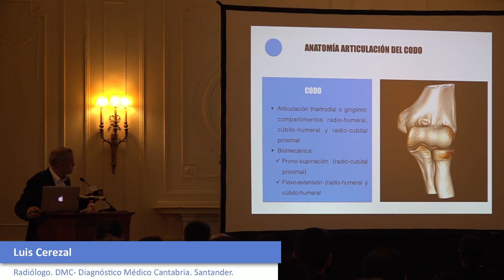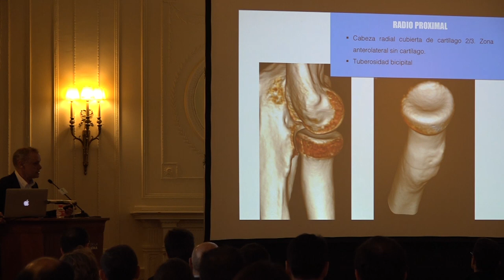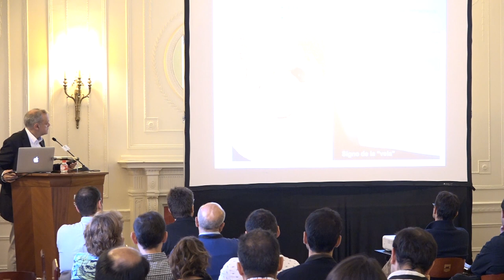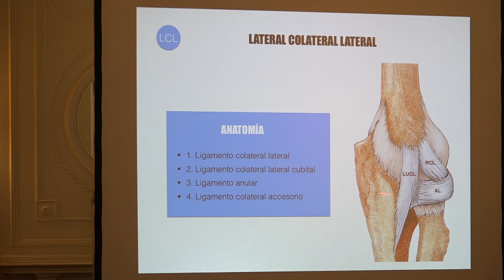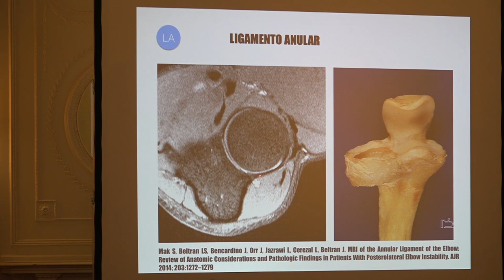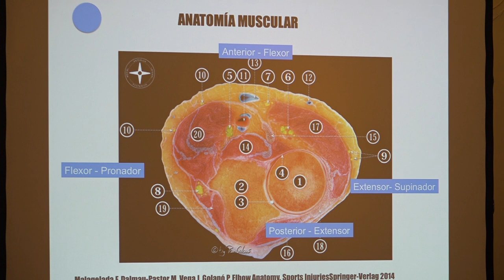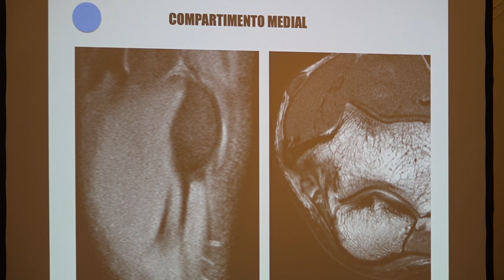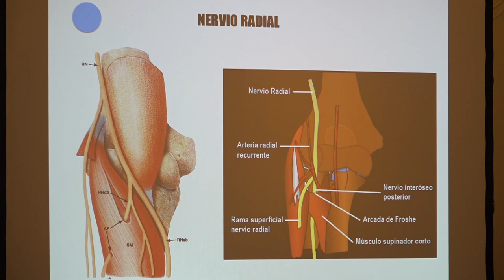1# Articulación superior - Anatomía [II Curso actualización RM Musculoesquelética 2015]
Ponencia a cargo de Luis Cerezal Radiólogo. DMC- Diagnóstico Médico Cantabria. Santander.
Vídeo #1 del II Curso actualización RM Musculoesquelética, celebrado en el 2015 en la ciudad de Santander
Regístrate y accede a todos los contenidos que hemos preparado para ti.
SantanderMSK es un portal de encuentro para profesionales del área musculoesquelética. Ponemos a su disposición en nuestra web, de forma continua, materiales educativos en español e inglés; artículos, casos clínicos, conferencias, congresos etc. Todos ellos actualizados, con marcado componente audiovisual y elaborados por especialistas de referencia.
Puedes mantenerte informado de todas las novedades, así como tener acceso a más casos clínicos y conferencias en nuestra página